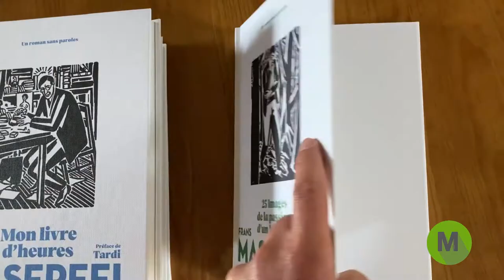Des livres à regarder : Frans Masereel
Présentation de l'œuvre de Frans Masereel, rééditée par les éditions Martin de Halleux.